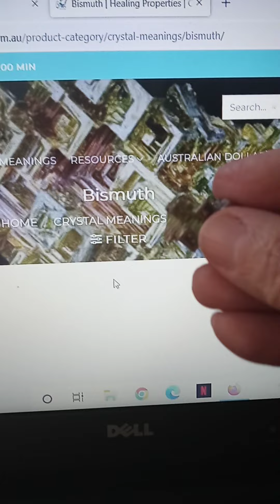You Need This Crystal - Bismuth - All Chakras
Finding out the correlation of why my son chose this particular specimen.

"You are drawn to the crystal you need at the time."